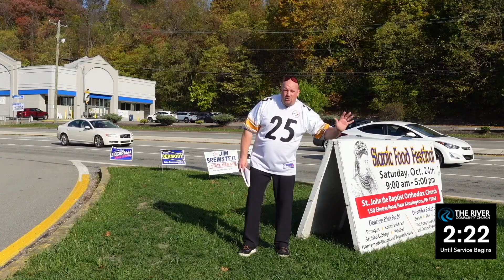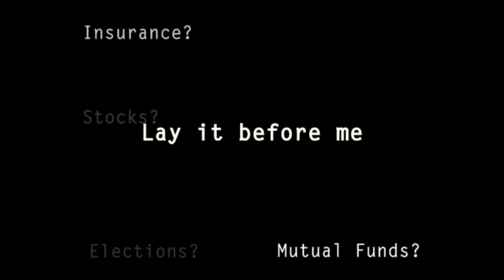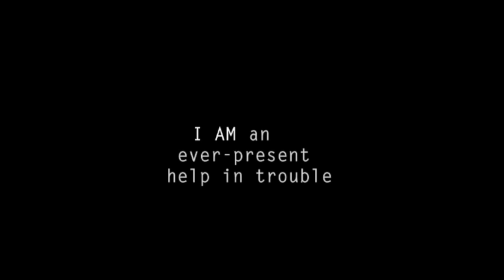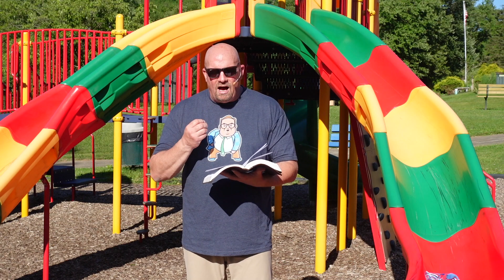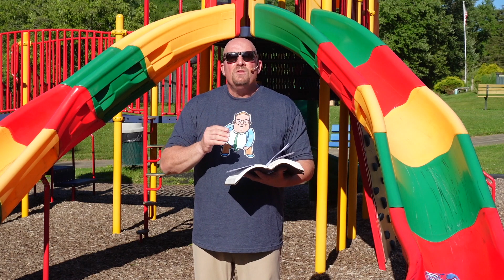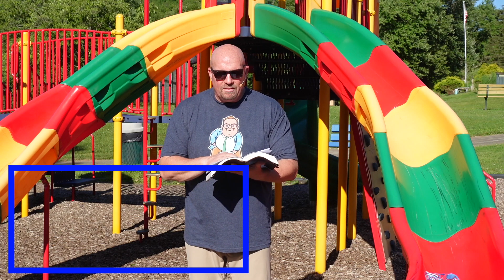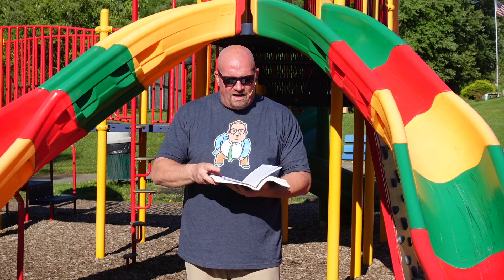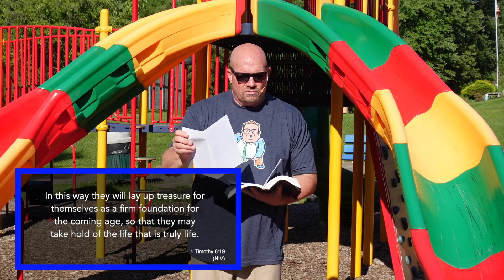The River New Ken Service For June 26, 2022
Come worship together with us and check out Pastor Dean Ward’s message “The Goodness of Sabbath And Rest” from the sermon series “THRIVING – What makes a Good Life?”.

Timestamps:
00:00  Countdown
03:01  Brian’s Welcome
04:27  Song – The Fathers House
08:37  Brian’s Lesson
12:12  Song – Even So Come
12:15  Announcements
13:14  Song – Be Still
18:36  Dean’s Message